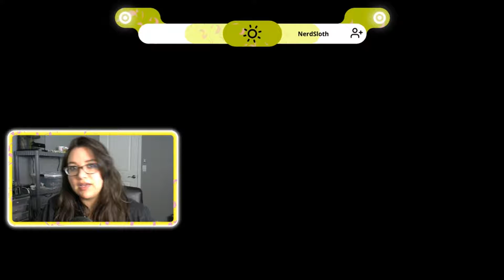Hollow Knight Friday January 25, 2019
Full stream from Twitch. Minimal Editing.

Music should be part of creative commons.